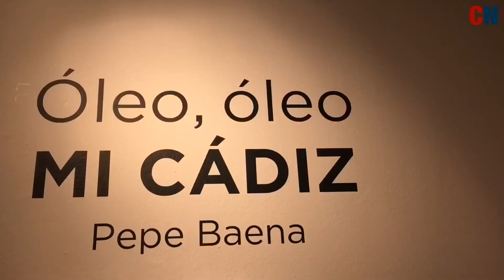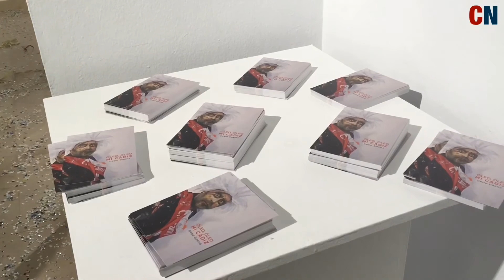Exposición ‘Óleo óleo mi Cádiz' de Pepe Baena en la Fundación Cajasol